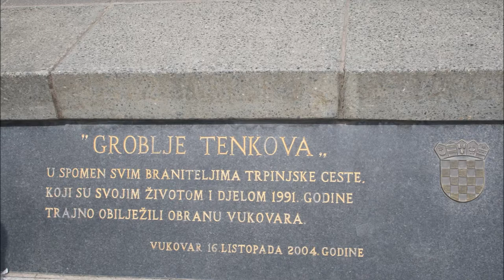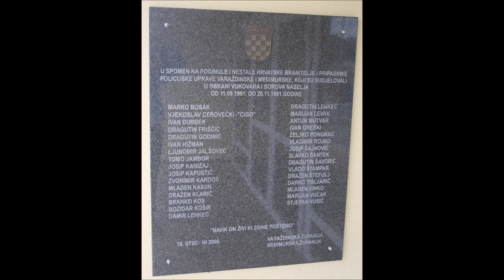Dom Blage Zadre, Trpinjska cesta, Vukovar, 16.6.2018.